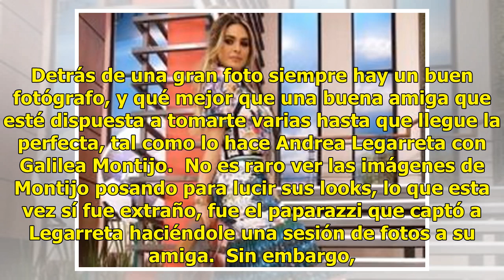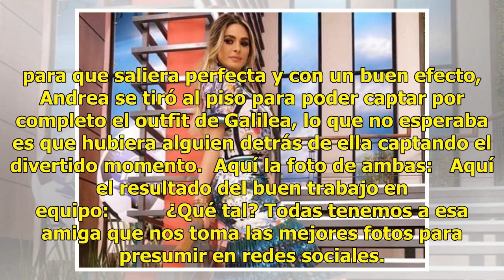La divertida pose que tuvo que hacer Andrea Legarreta para tomarle esta foto a Galilea Montijo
Detrás de una gran foto siempre hay un buen fotógrafo, y qué mejor que una buena amiga que esté dispuesta a tomarte varias hasta que llegue la perfecta, tal como lo hace Andrea Legarreta con Galilea Montijo.  No es raro ver las imágenes de Montijo posando para lucir sus looks, lo que esta vez sí fue...